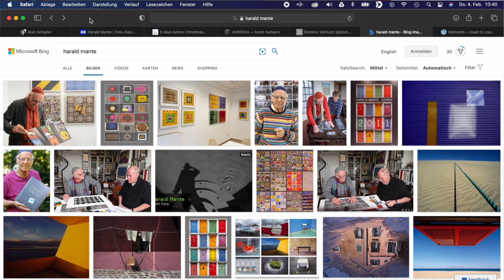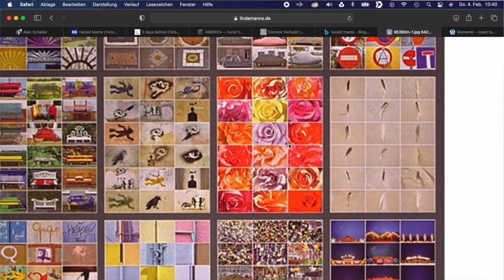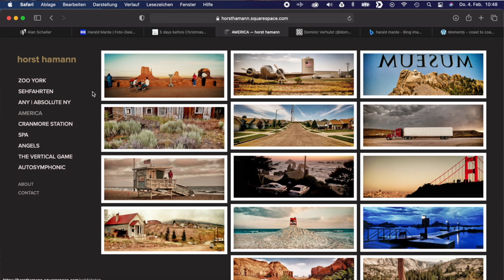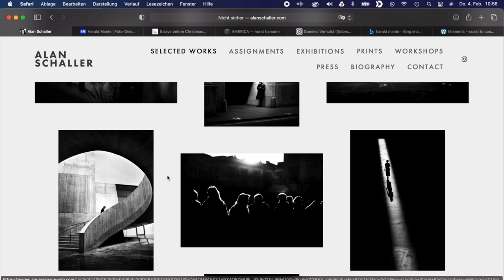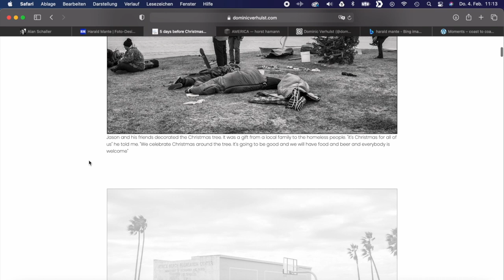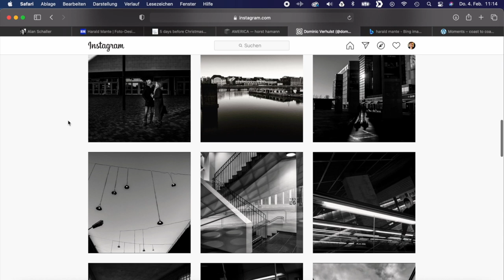Storytelling - Eine kreative Aufgabe nicht nur für den Lockdown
Was ist Storytelling und wie funktioniert es?
Storytelling als kreative Aufgabe am Beispiel der Fotografie.